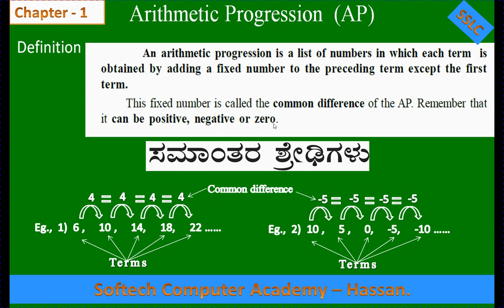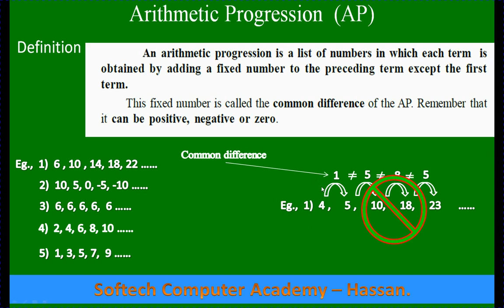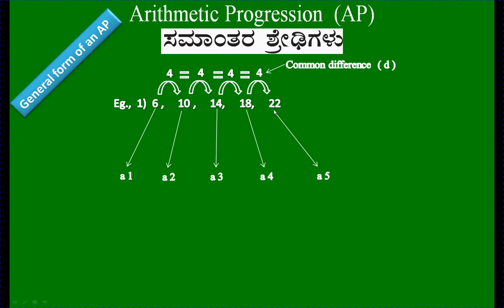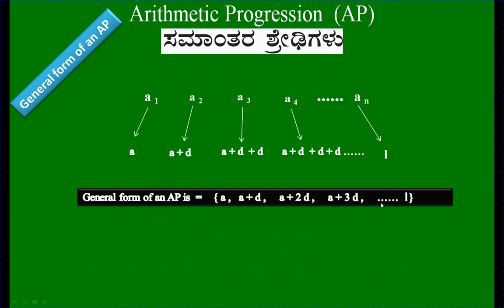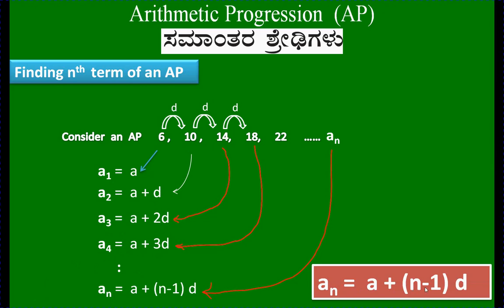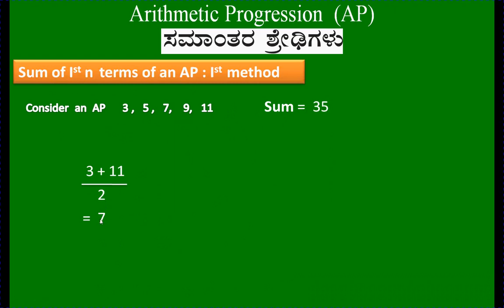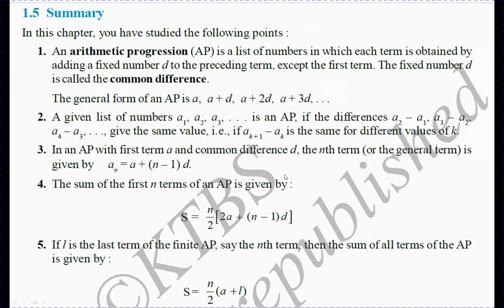SSLC Karnataka : Maths 1st Chapter Arithmetic Progression (AP) - Introduction :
Arithmetic_Progression_ Exercise _problem_1.1.1.1,
Arithmetic_Progression_ Exercise _problems,